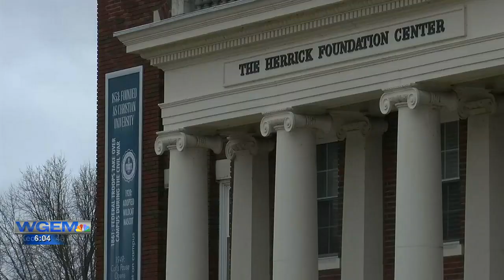Culver-Stockton launches new Fabiola Leadership Academy